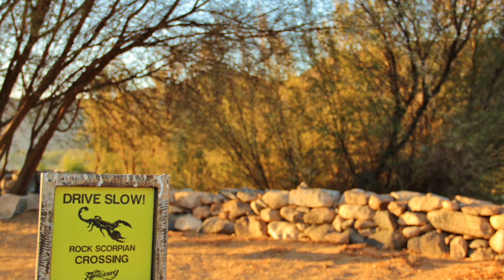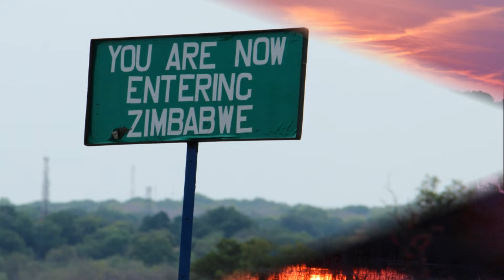THANDO Professor feat Ringo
Album: the Orientation
Artist: Professor (feat Ringo)
2012